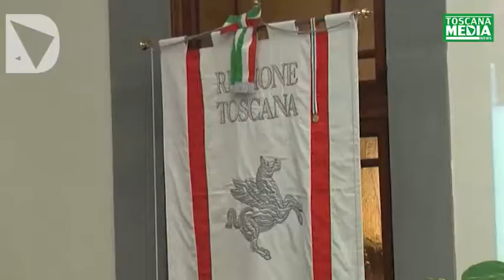SERVIZIO - DIDACTA APPRODA A FIRENZE MENTRE L'UFFICIO SCOLASTICO REGIONALE LAVORA AGLI ORGANICI